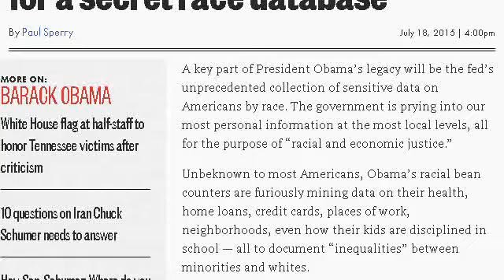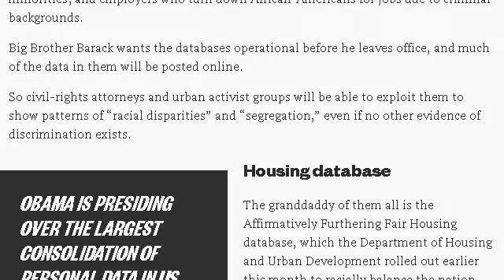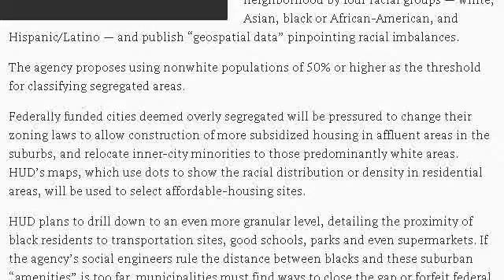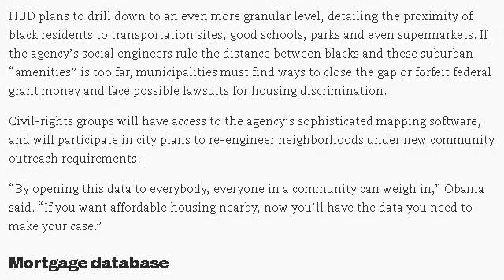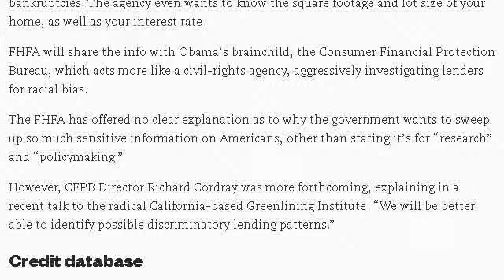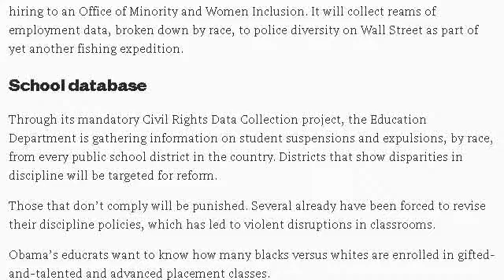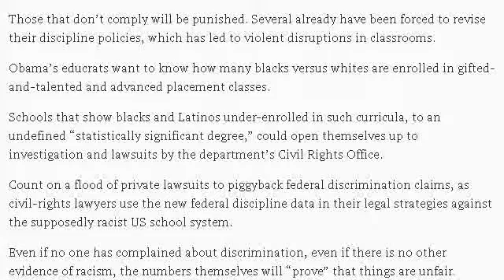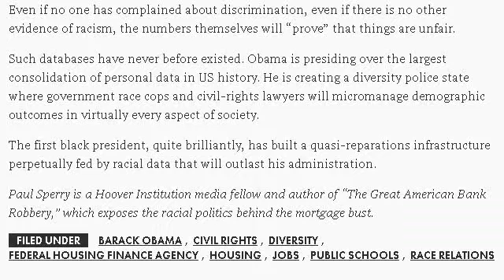Obama Secret Race Database NYpost.com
Race database will prove whites are racist in court then lawyers will sue and take your house for section 8 housing or fine city or state.